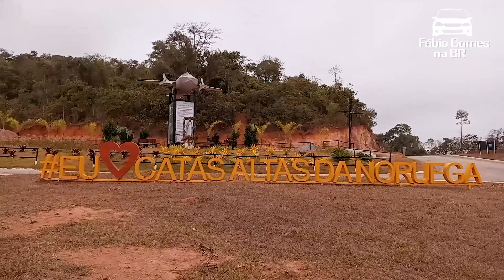Viagem de Volta do Nordeste. Passando pelo trecho de Itambacuri MG pela BR 116.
Deus no Controle Sempre